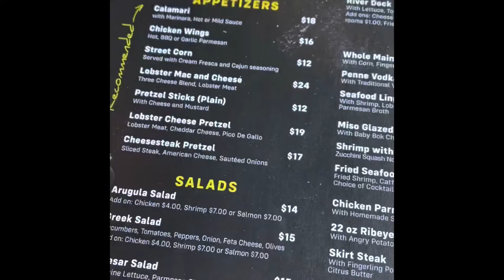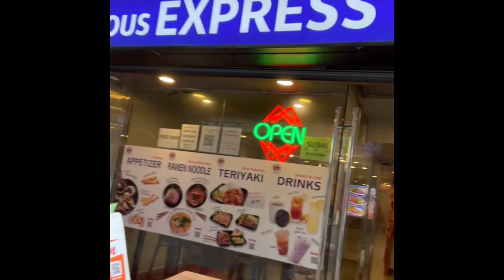What did I do in NYC?!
Edited by @Frootloop7277

CC coming soon!

This was actually so fun to edit ❤️ -Froot

Anythings by Chris James
Dreaming by Helios
Flashbulb by Hapasan